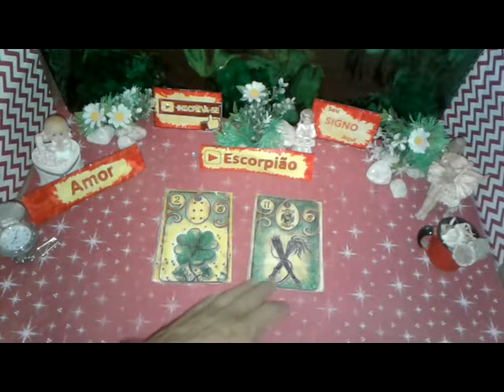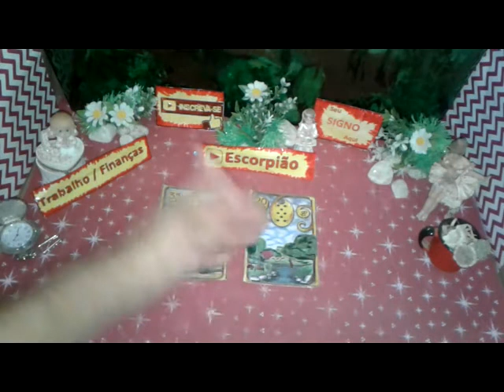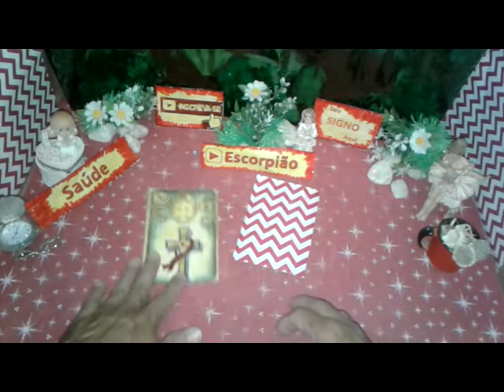Escorpião Setembro 2019 Amor Trabalho Saúde Vídeo 1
Seu Horóscopo ESCORPIÃO  Setembro 2019 Boa Esperança  Saúde e Amor para Você

ESCORPIÃO  Setembro 2019 Previsão Parte 1  de 1 a 15